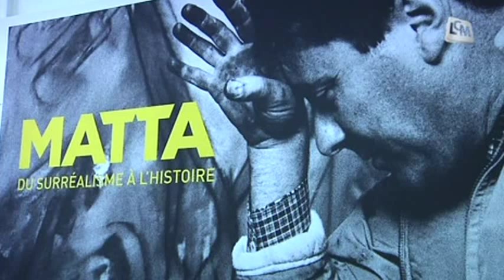Culture: Matta le surréaliste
Découverte des oeuvres de Matta, un artiste peintre chilien qui expose actuellement au musée Cantini.

Sites webs/blogs, copiez cette vidéo avec le bouton "Intégrer" !